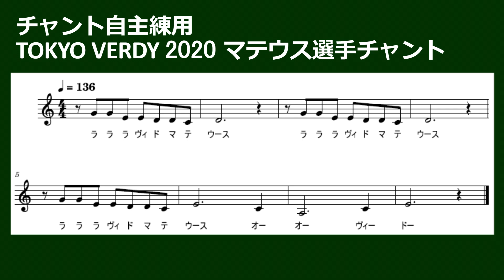東京ヴェルディ2020マテウス選手チャントを練習するための動画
私が東京ヴェルディの選手チャント（マテウス選手）の歌詞とメロディを覚えたり迷いなく歌えるようにするための自主練用動画です。

※原曲とはっきり違う音がありますが、現状の歌われ方優先してるので気にしないでください俺。